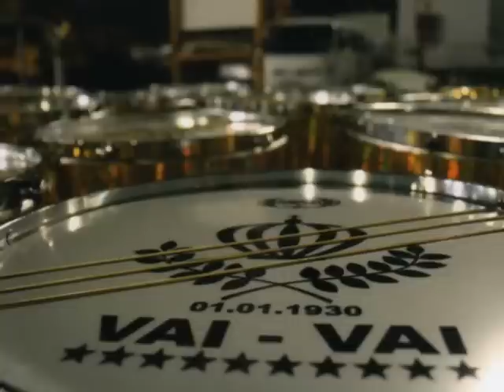VAI-VAI 1993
Enredo: Nem Tudo que Reluz é Ouro